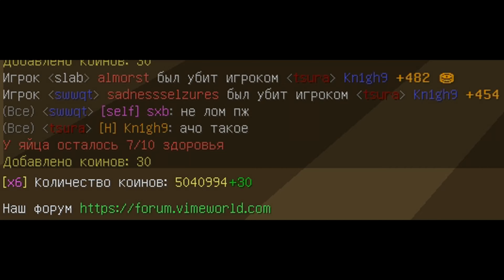EGGWARS CLIP | 47update sxb bxs Rakazy Shenko tsymisy YolonaOss voltexxx MrFantaOOO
Открой описание)

Ip сервера: VimeWorld.ru

Мышка - Razer deathadder essential
Ноутбук - ASUS TUF GAMING FX504 SERIES
Микрофон - HyperX Pulsfire Surge
Клавиатура - HyperX Alloy Core RGB
Пью - Фанту
Ем - Несквик